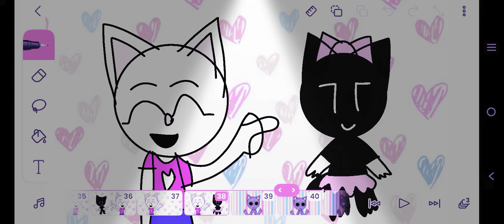gummy bear meme